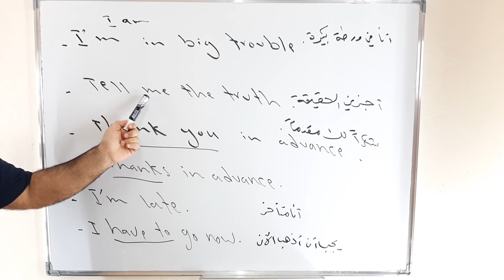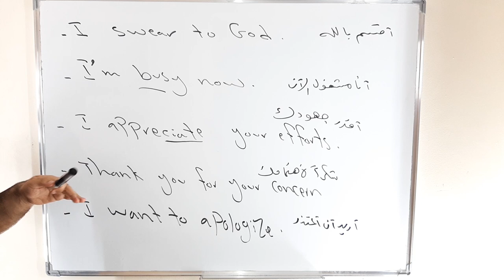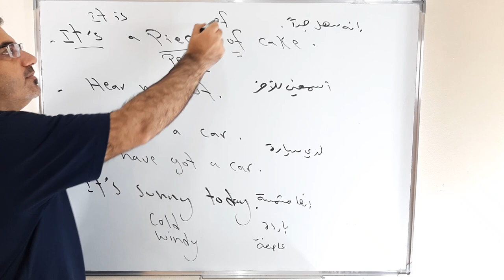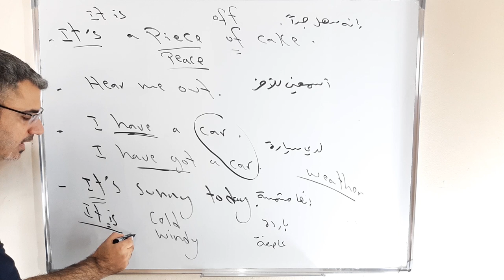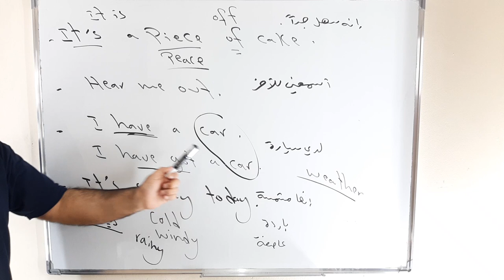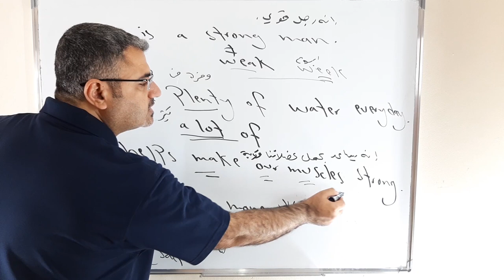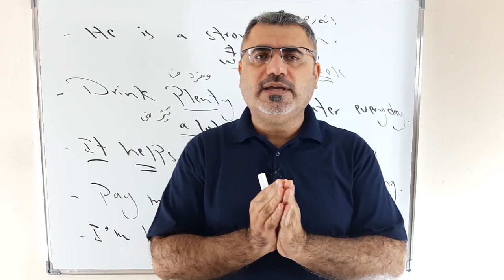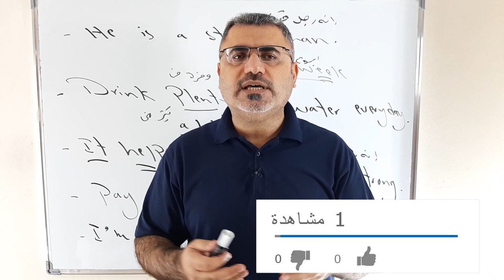20 جملة انجليزية وعبارة رائعة تطور من محادثتك في اللغة الانجليزية بطريقة عرض جميلة مع لفظ وترجمة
نتعلم في هذا الفيديو عشرون جملة انجليزية مع لفظ وعبارة رائعة وترجمة من الانجليزية الى العربية
He is a strong man
Drink plenty of water
It helps make our muscles strong
Pay me the money
I am happy
It is a piece of cake
I have a car      I have got a car
It is sunny today      rainy    sandy  windy
I swear to God
I am busy now
I appreciate your efforts
Thank you for your concern
I want to apologize
I am in a big trouble